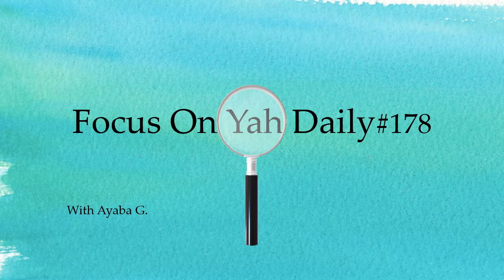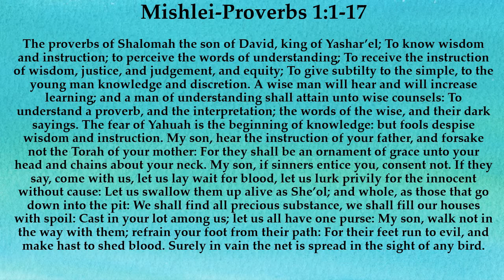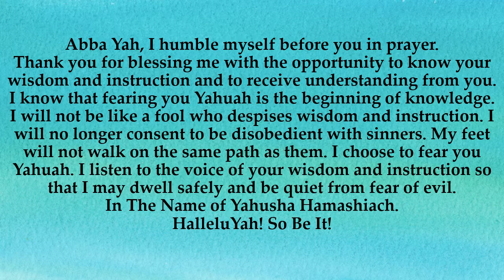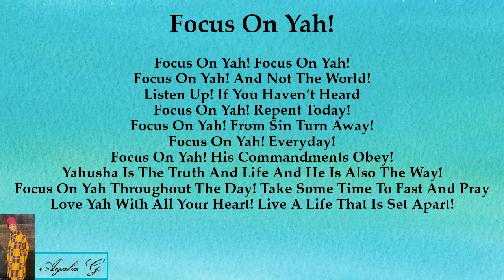Focus On 🔎Yah🔍 Daily #178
Scriptures:
Proverbs 1-33
Prayer Written By: Ayaba G.

Songs:
Who Wants To Learn The Books Of The Torah?!
Song Lyrics Written By: Ayaba G.
Original Melody By: Ayaba G.
Drums Played By: Ayaba G.

Focus On Yah!